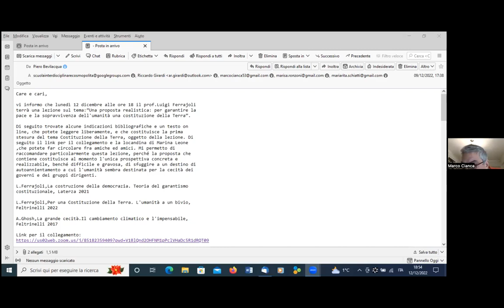Lezione Luigi Ferrajoli